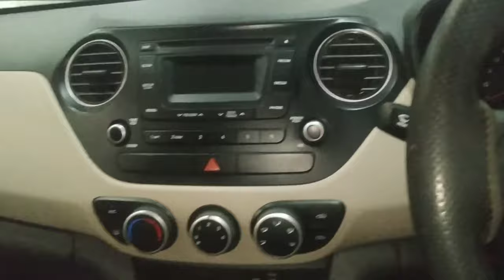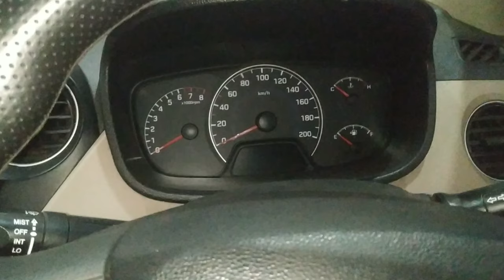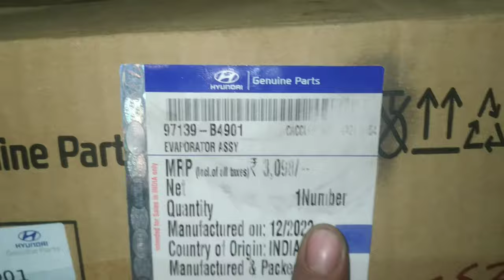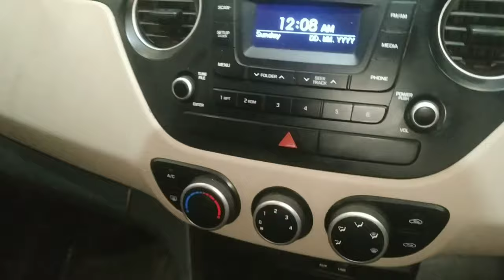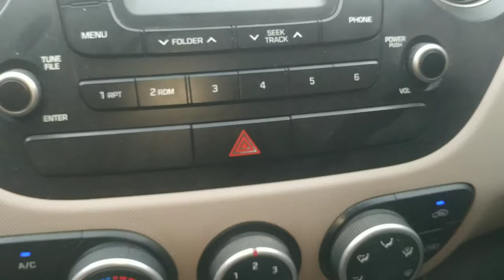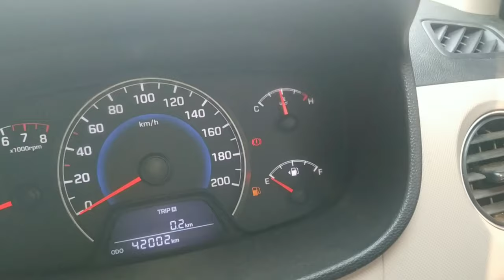grand i10 dashboard removal?grand i10 dashboard open?hyundai i10 dashboard open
work

audi cars
mercedes-Benz cars
BMW cars
jaguar car
mitsubishi car
Aston Martin cars
Haval cars
Fisker cars
BYD cars
Datsun cars
Isuzu cars
OLA cars
McLaren cars
Bentley cars
Ferrari cars
Maserati cars
Bugatti cars
Tesla cars
MINI cars
Lamborghini cars
Lexus cars
Porsche cars
Rolls-Royce cars
Nissan cars
Volvo car
Citroen cars
Jeep cars
Renault cars
Land Rover cars
MG cars
Skoda cars
Volkswagen cars
Honda cars
Kia cars
Toyota cars
Mahindra cars
Tata cars
Hyundai cars

car detail
company name =hyundai
car name = GRAND I10
model=2015
fuels type=PETROL